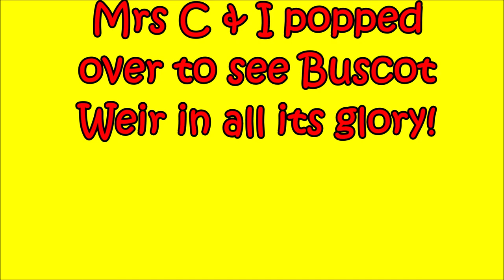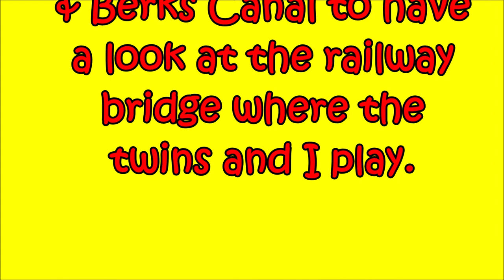A sunny day beside the picturesque Buscot Weir, then off we go to the dried-up Wilts & Berks Canal